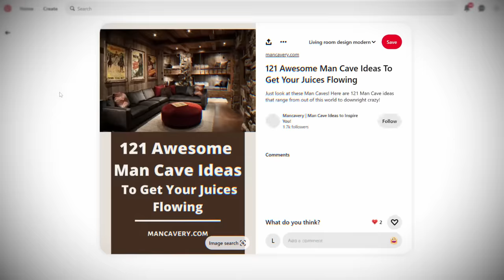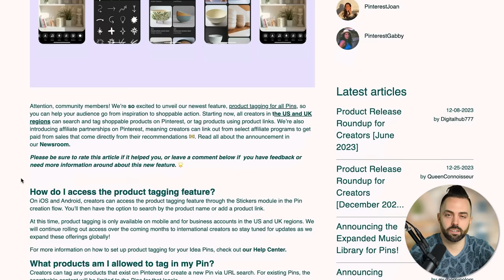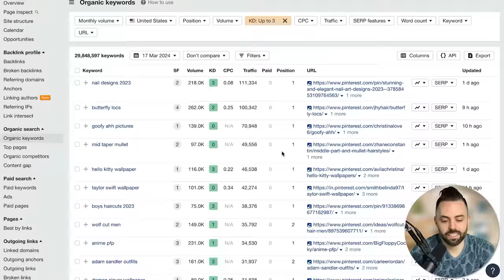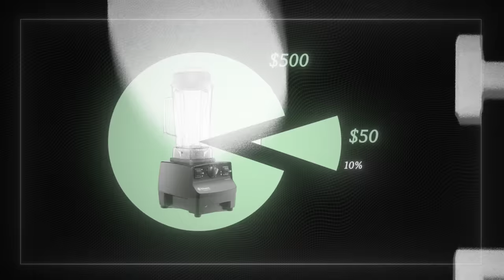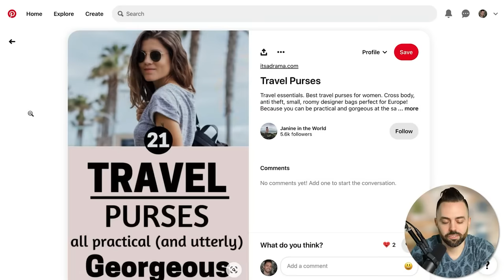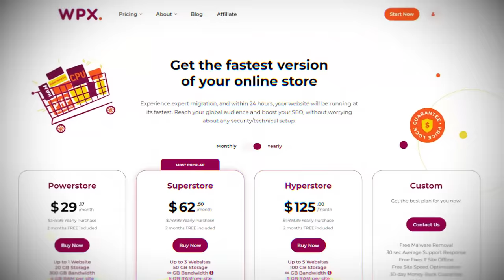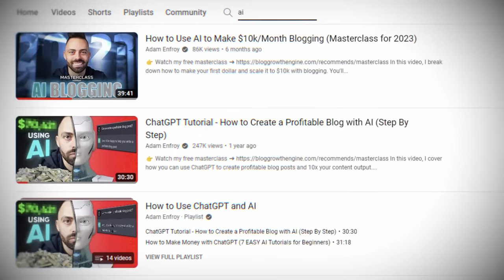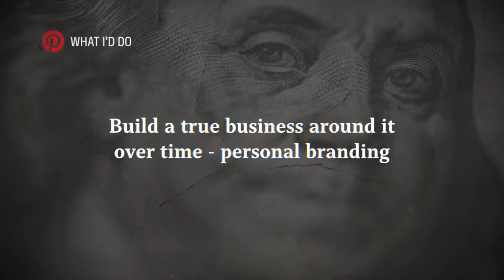Pinterest Affiliate Marketing: Zero to $2,417/Week (Course For Beginners)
In this video, I teach you how affiliate marketing works on Pinterest and how you can start using Pinterest in your own affiliate marketing business.

TOC:
00:00 Intro
01:00 Affiliate Marketing On Pinterest
04:42 Affiliate Marketing 101
07:03 Creating Your Pins
09:19 Exactly What I'd Do On Pinterest